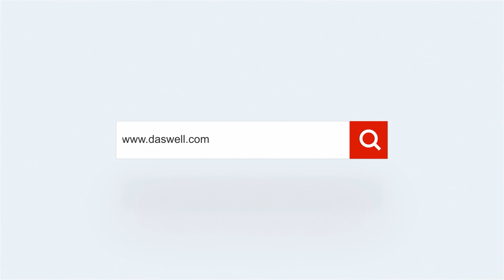DASWELL DE80 Crawler Excavator working in Indonesia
DASWELL Excavators are used in a variety of applications, including construction, mining, and agricultural work. This type of crawler excavator equipped with an excellent power system can work at full capacity, meeting the operation needs in different working conditions.